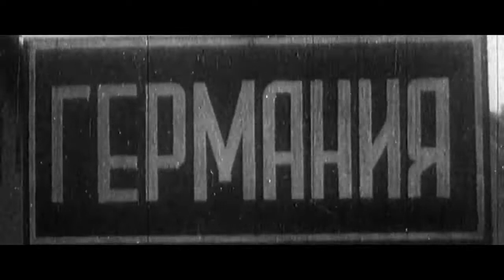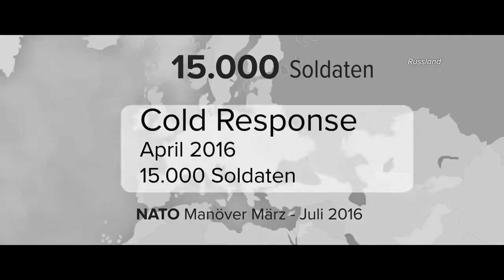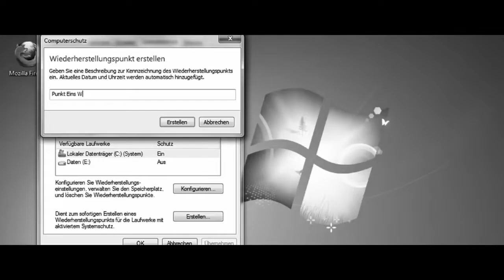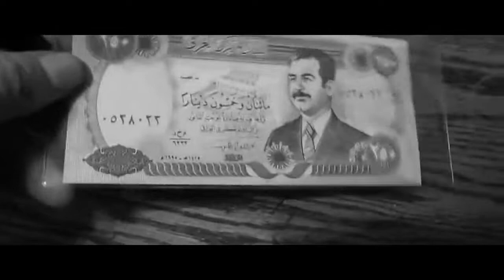Big Albert - Sun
The destination of our trip.